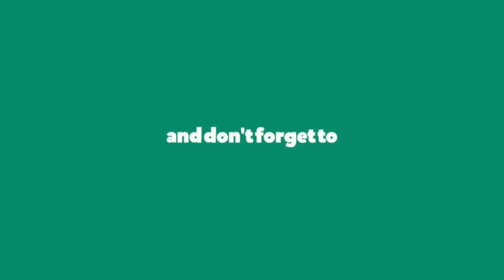ਪੰਜਾਬ ਦੇ ਮੁਕੇਰੀਅਾਂ ਦੇ ਪਿੰਡ ਪੰਡੋਰੀ ਵਿੱਚ ਸਤਿਗੁਰੂ ਰਵਿਦਾਸ ਜੀ ਦੇ ਸਰੂਪਾਂ ਨਾਲ ਹੋੲੀ ਬੇਅਦਬੀ